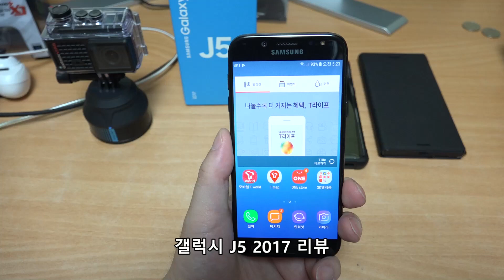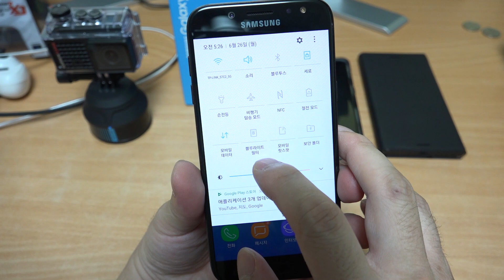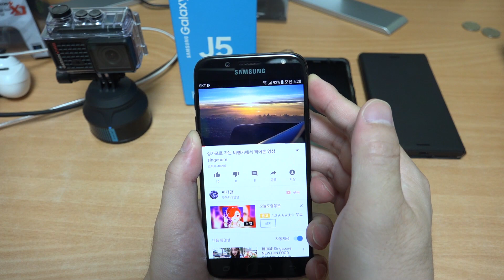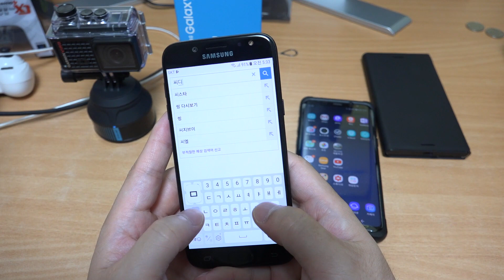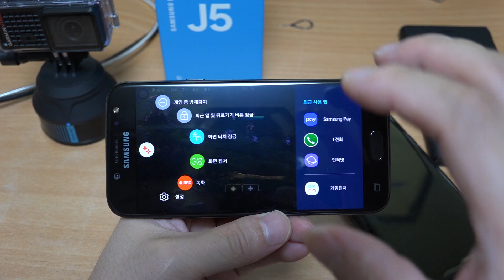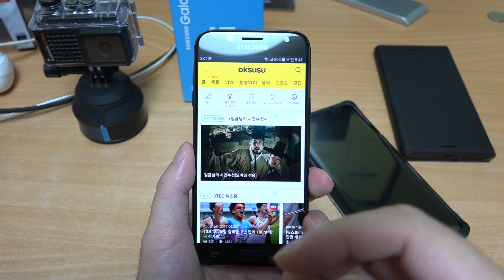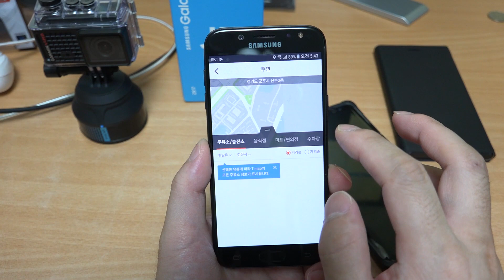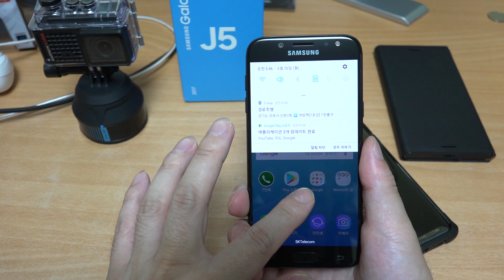갤럭시 J5 2017 삼성페이되서 좋은데 이것은 조금 아쉽다?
갤럭시 J5 2017 삼성페이되서 좋은데 이것은 조금 아쉽다? 직접 사용해본 느낌을 영상을 통해서 전해봅니다.

영상 일부 내용을 정정 합니다. 갤럭시 J7 은 USB--C 단자가 아닌 Micro USB 단자 입니다. 영상 만들 당시에 잘못된 정보를 참고하여 설명했는데 그부분이 잘못되었네요. 참고하세요.